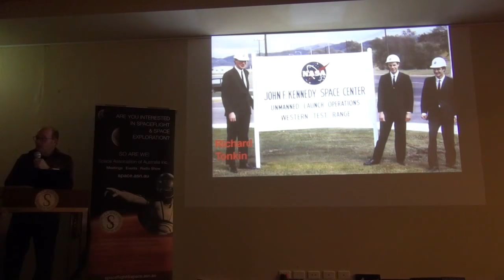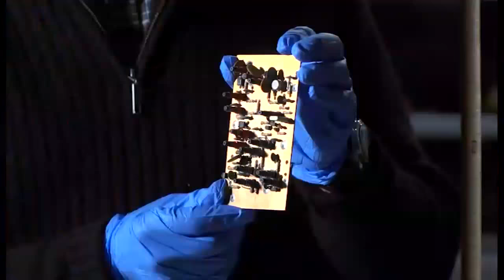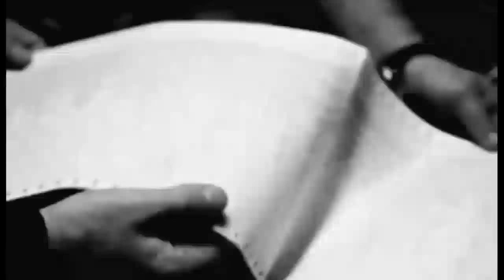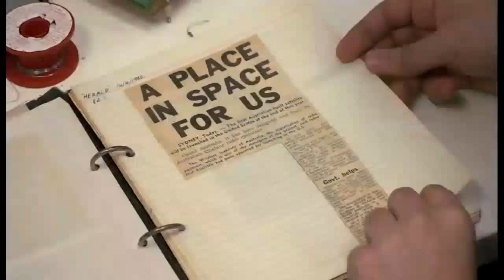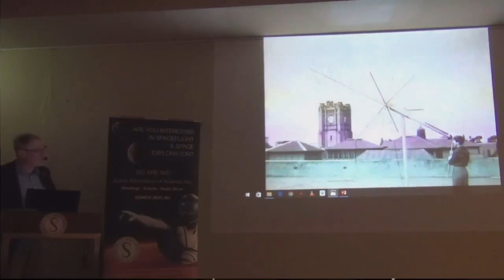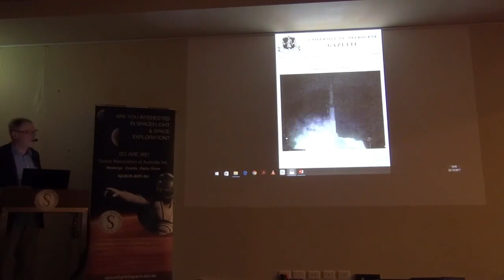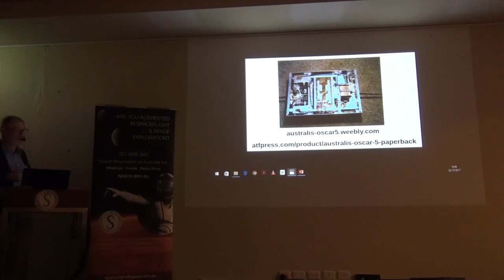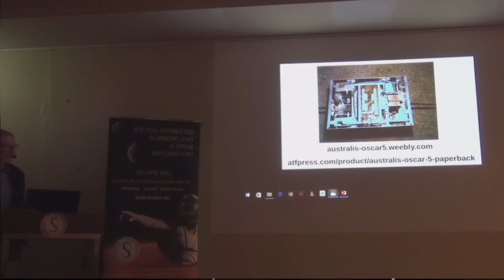SAA - Oct 2017 - Richard Tonkin on Australis Oscar 5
Space Association of Australia October meeting with Richard Tonkin on Australis Oscar 5 including their feature presentation.

Copyright of the presentation video is with the content owner and is re-transmitted with permission.